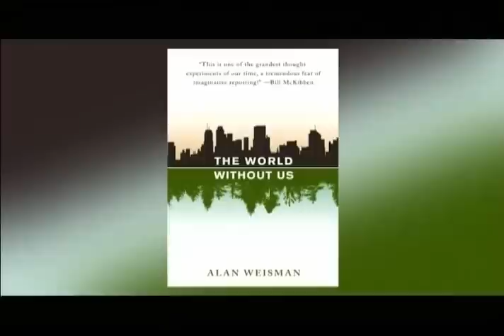NOVA Science Now on MPB TV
Check the latest season from NOVA Science Now on MPB TV.